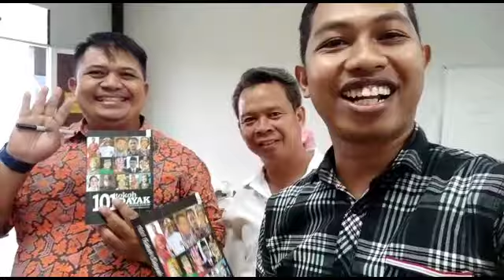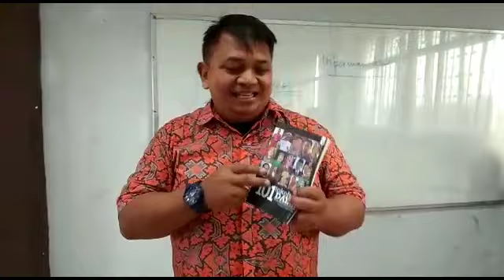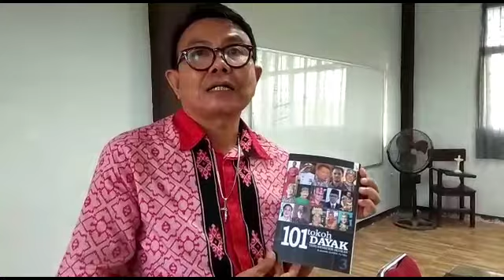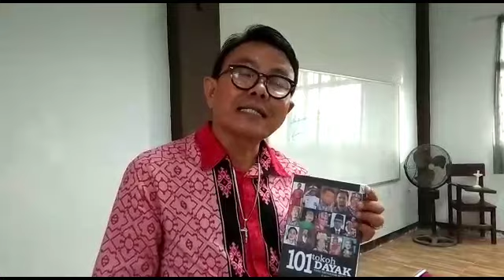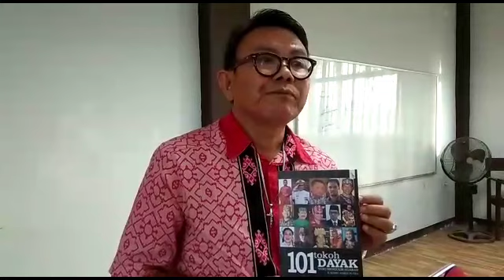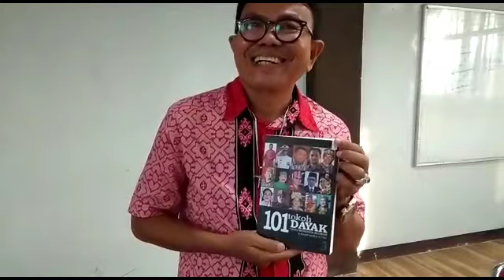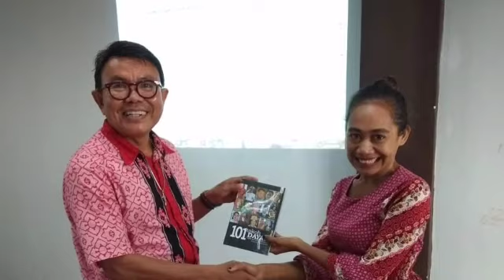Buku Langka, 101 Tokoh Dayak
Berisi tayangan memberi hadiah kepada para Mahasiswaku. Buku 101 Tokoh dayak. Buku ini sekarang langka karena tidak dicetak lagi, adanya digital. Berbahagialah yang memiliki buku ini.